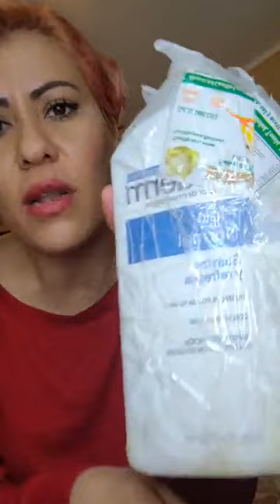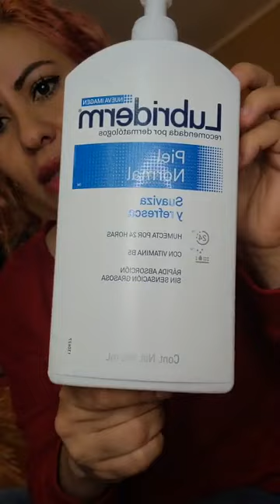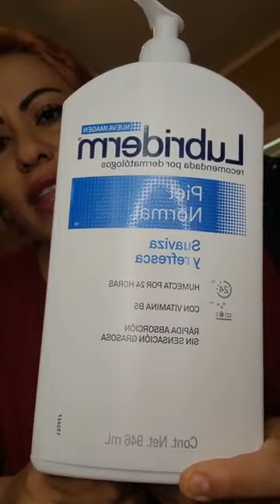Tips de belleza